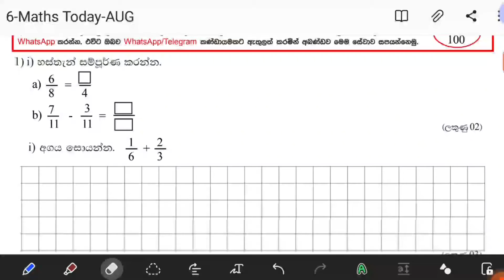Grade06| Ganitha kirula Aug: ​01,02 | Maths Today | With Ganitha Appachchi Thilina Rajapaksha |etago